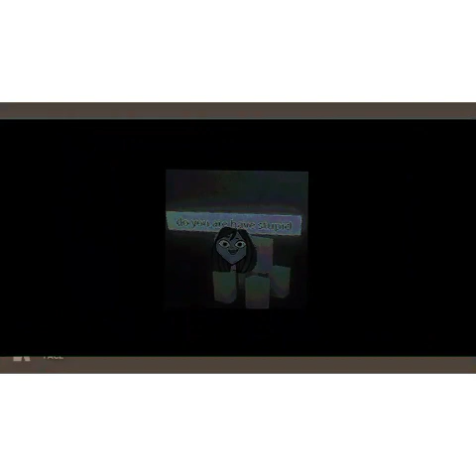Total Drama Tik Tok Copilation 🖐️🎀totaldrama